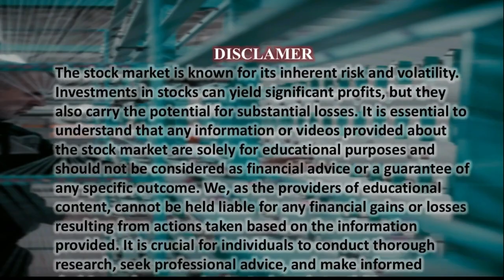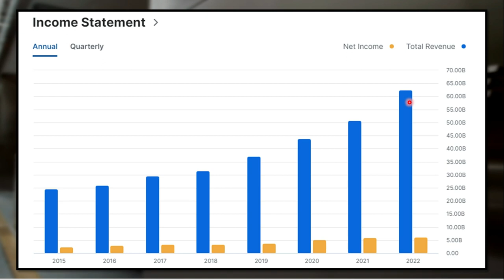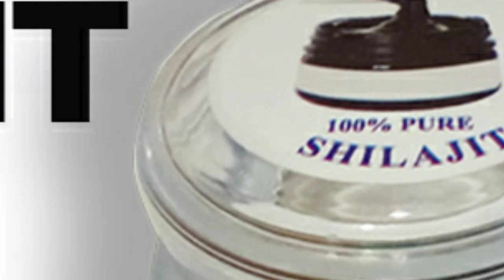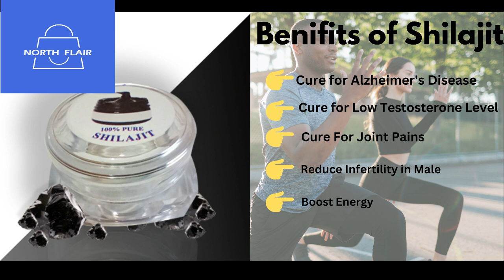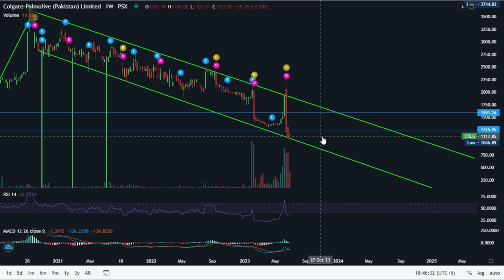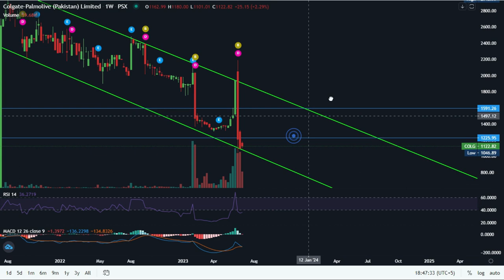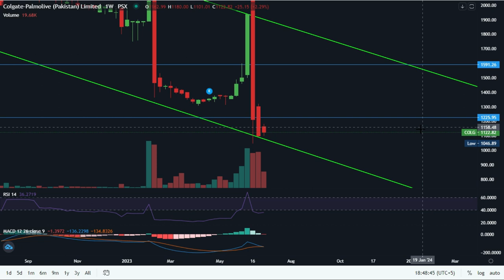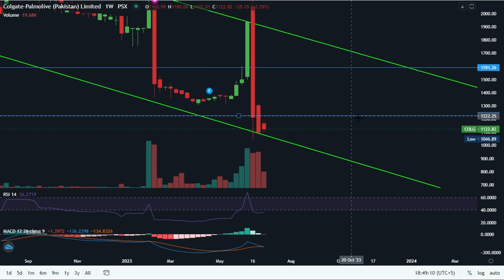Colgate Palmolive Share Analysis | Fundamentals & Technicals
In this video we have discuseed Colgate share fundamentals and Technicals

Colgate-Palmolive Pakistan (PSX: COLG) is a leading consumer goods company in Pakistan that specializes in oral care, personal care, and household products. With a rich history and a strong presence in the Pakistani market, Colgate-Palmolive has become a trusted household name for millions of consumers.

Established in 1953, Colgate-Palmolive Pakistan is a subsidiary of Colgate-Palmolive Company, a global consumer goods company headquartered in the United States. The company initially started its operations in Pakistan with the launch of its flagship brand, Colgate toothpaste, and has since expanded its product portfolio to cater to the diverse needs of Pakistani consumers.

One of the key factors contributing to Colgate-Palmolive Pakistan's success is its commitment to quality. The company places great emphasis on research and development, ensuring that its products meet the highest standards of quality, efficacy, and safety. This dedication to excellence has helped Colgate-Palmolive Pakistan build a strong reputation for delivering reliable and effective products.

Colgate toothpaste remains one of the most popular and widely used oral care products in Pakistan. It has become synonymous with oral hygiene and is trusted by consumers of all ages. The company has also introduced a range of other oral care products, including toothbrushes, mouthwashes, and dental floss, catering to the diverse needs of consumers.

In addition to oral care, Colgate-Palmolive Pakistan offers a range of personal care products under brands such as Palmolive, Protex, and Softlan. These products include soaps, body washes, shampoos, conditioners, and fabric conditioners, among others. The company has successfully positioned itself as a provider of comprehensive personal care solutions, meeting the evolving needs and preferences of Pakistani consumers.

Colgate-Palmolive Pakistan is listed on the Pakistan Stock Exchange (PSX) under the symbol COLG. As a publicly traded company, it has consistently delivered positive financial performance, generating strong revenue and profitability. The company's success can be attributed to its effective marketing strategies, widespread distribution network, and continuous innovation in product development.

In recent years, Colgate-Palmolive Pakistan has also been actively involved in corporate social responsibility initiatives. It has implemented programs aimed at improving oral health education and promoting hygiene practices in schools and communities across the country. These initiatives reflect the company's commitment to giving back to society and making a positive impact on the lives of people in Pakistan.

Looking ahead, Colgate-Palmolive Pakistan is well-positioned to capitalize on the growing consumer market in the country. With a focus on innovation, quality, and consumer satisfaction, the company is expected to continue expanding its product portfolio and strengthening its market presence. As Pakistan's economy continues to grow, Colgate-Palmolive Pakistan is likely to play a significant role in shaping the consumer goods industry in the country.

In conclusion, Colgate-Palmolive Pakistan is a leading consumer goods company that has successfully established itself as a trusted brand in the Pakistani market. Through its commitment to quality, innovation, and social responsibility, the company has gained the loyalty of millions of consumers. With its diverse product portfolio and strong financial performance, Colgate-Palmolive Pakistan is poised for continued success in the years to come.

colgate psx, colgate palmolive psx, psx colgate, colgate analysis,
colgate funamental analysis, colgate technical analysis,
top company psx, dividend companies psx,
psx top companies, psx colgate, psx colagate analysis,
colgate share, colgate share analysis, colgate share price,
should buy colgate, htn, psx today, pakistan stock exchange,
psx share analysis, kse 100, buy this share, htn channel,
psx today analysis, pakistan stock market,
Colgate Palmolive Share Analysis,